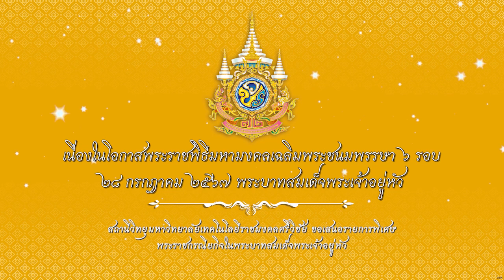Part 8-King Rama X'6th Cycle Birthday Anniversary 28th July 2024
เนื่องในโอกาสพระราชพิธีมหามงคลเฉลิมพระชนมพรรษา 6 รอบ
28 กรกฎาคม 2567 พระบาทสมเด็จพระเจ้าอยู่หัว
สถานีวิทยุมหาวิทยาลัยเทคโนโลยีราชมงคลศรีวิชัย ขอเสนอรายการพิเศษ
พระราชกรณียกิจในพระบาทสมเด็จพระเจ้าอยู่หัว
ขอบคุณข้อมูลจาก เพจพระลานและกรมประชาสัมพันธ์
ลำดับภาพ/ตัดต่อ : ธนากร สิทธิสาร
เสียงบรรยาย : นริศรา แซ่ลิ่ว